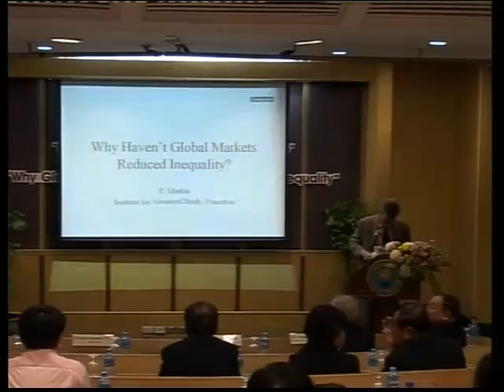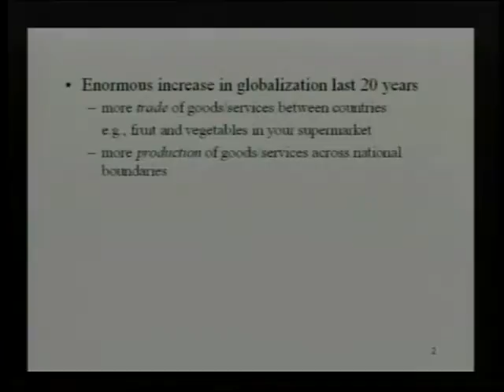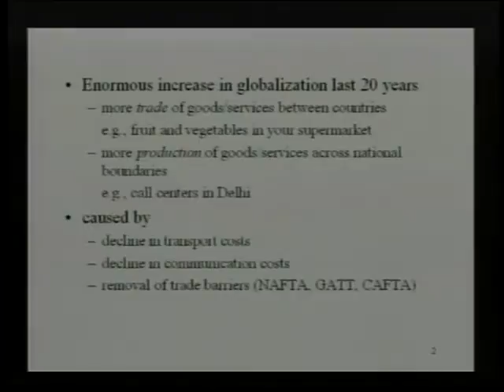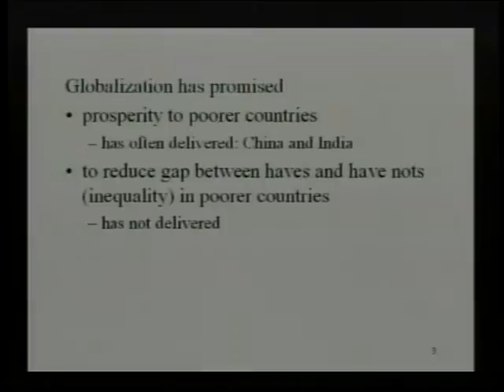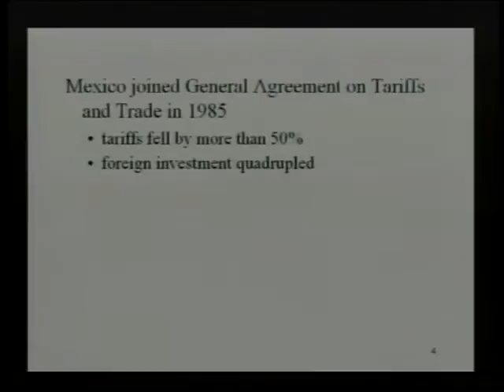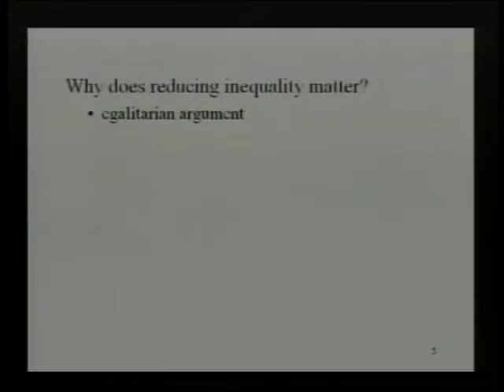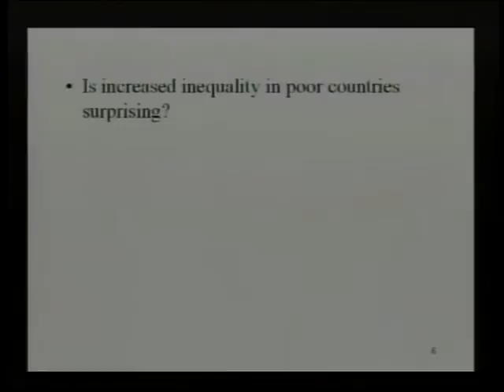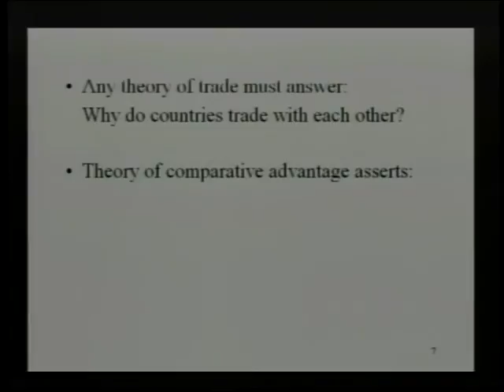Prof Eric S Muskin 1